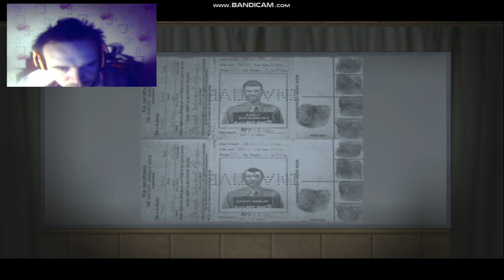Return to Castle Wolfenstein. Cutscene1 & Mission 1: Omnious Rumors. Part 1: Escape1